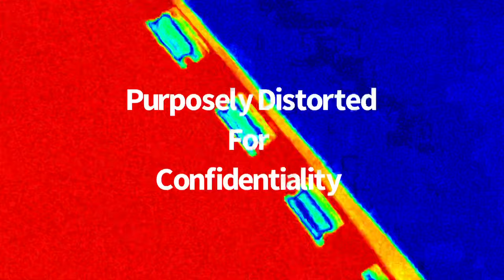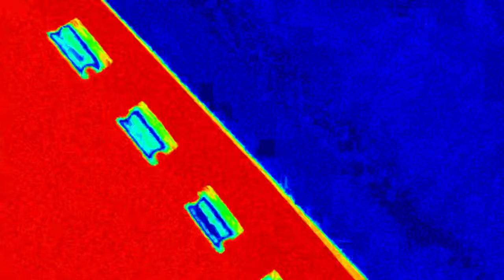The GHANA Lands Commission Returned My INDENTURES!!!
I tell ya folks. It is to the point I can only laugh because being angry takes too much energy. I promised I'd share the good, the bad, and the ugly. Here ya go! My vision is too divine to quit over data entry errors. Ghana and I are dancing the tango off beat right now...WE WILL EVENTUALLY BE SYNCHRONIZED !!!

Get up to date by watching the previous 5 videos:
"How I Bought Beachfront Land in GHANA"

Interested in the beachfront property in this video? for detailed information.

Beat by RVN Montana